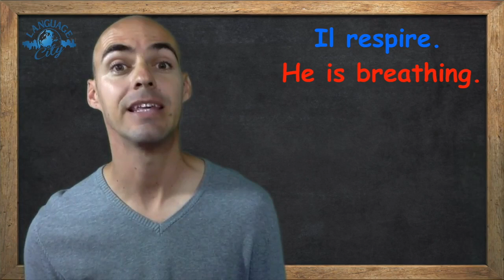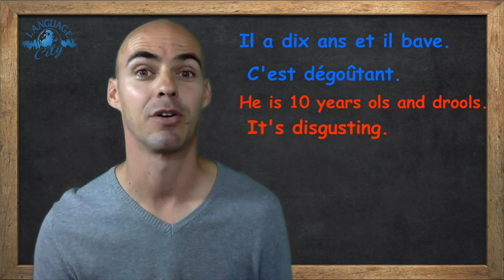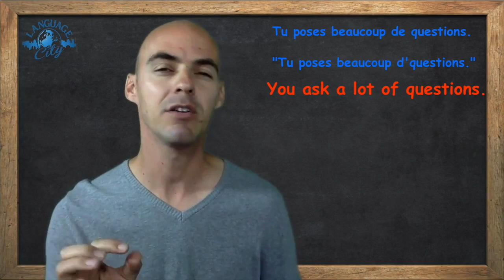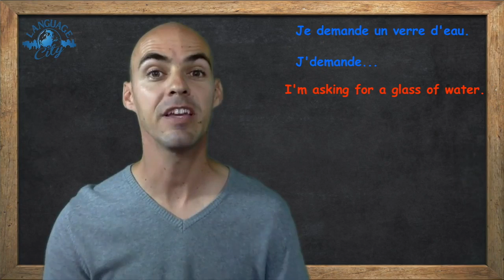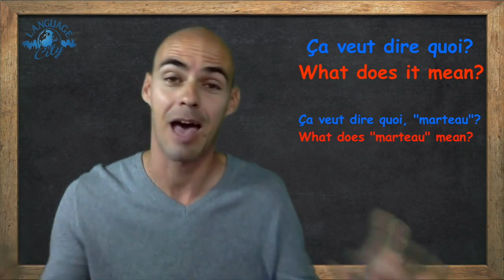French listening comprehension exercise : -er verbs in the present tense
Watch my free webinar and start your journey to French fluency today
Become Fluent in French with the former private French tutor of top Hollywood celebrities.